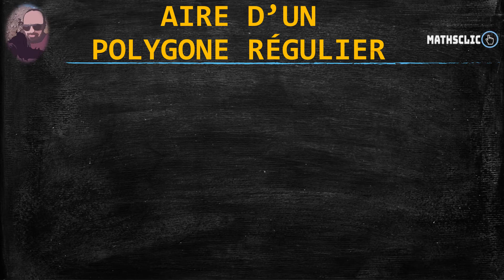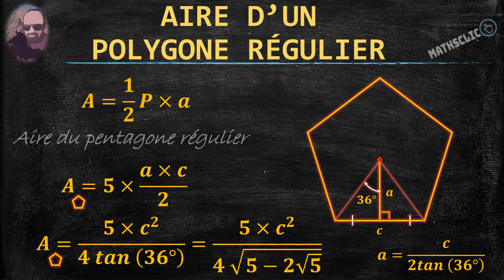MATHSCLIC : AIRE D'UN POLYGONE RÉGULIER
Les polygones réguliers sont des polygones qui ont tous leurs côtés égaux et leurs angles égaux.
Les points où les côtés se rencontrent sont les sommets du polygone.
En joignant les sommets du polygone au centre, on obtient autant de triangles isocèles qu'il y a de côtés.
La hauteur, égale dans tous ces triangles, est appelée l'apothème.
L'apothème est un segment perpendiculaire aux côtés du polygone qui relie son centre au milieu des côtés qui le composent.
La surface de l'un des triangles est égale au demi-produit du côté par l'apothème.